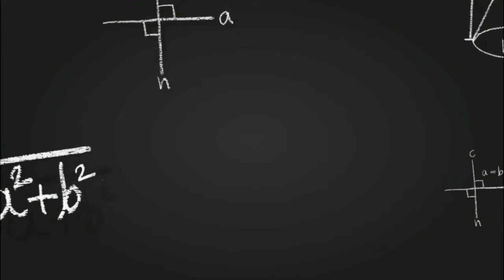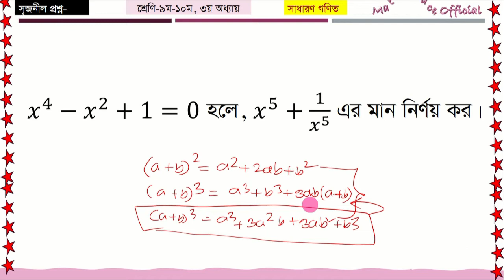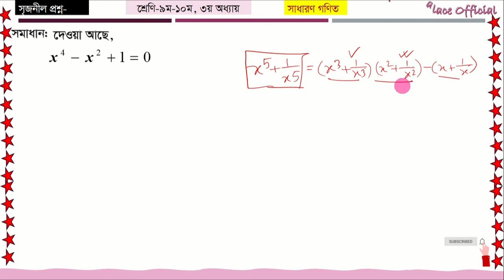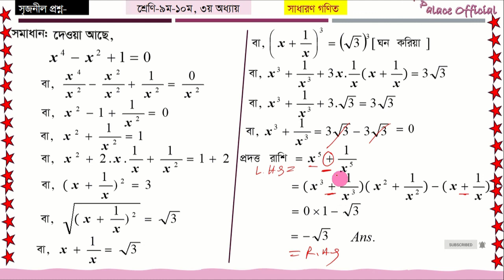SSC General Math Chapter 3 II এস এস সি সাধারণ গণিত: বীজগাণিতিক রাশি I SSC Math 3.1, 3.2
বীজগণিতীয় রাশি,বীজগণিত ৯ম শ্রেণি,বীজগণিত নবম দশম শ্রেণি,বীজগাণিতিক রাশি,বীজগণিত সূএ,বীজগণিত,৯ম ১০ম শ্রেণীর গণিত সমাধান,বীজগণিতীয় রাশি সৃজনশীল,গণিত অষ্টম শ্রেণি,গণিত নবম দশম শ্রেণি,বীজগণিত মান নির্ণয়,৯ম ১০ম শ্রেণির গণিত ৩য় অধ্যায়,বীজগণিতের সূত্র,বীজগাণিতিক রাশি ৩.২,নবম শ্রেণীর গণিত,বীজগাণিতিক রাশি ৩.২ এর ১৭ নং,৯ম ১০ম শ্রেণির গণিত সমাধান 90 degree education,৯ম ১০ম শ্রেণীর গণিত সমাধান ৩য় অধ্যায়,বীজগণিত মান,নবম দশম শ্রেণীর গণিত সমাধান,বিসিএস বীজগণিত

৯ম-১০ম বীজগনিতীয় রাশি,বীজগণিত সৃজনশীল প্রশ্নের সমাধান,৯ম-১০ম বীজগণিত অধ্যায় ৩.১,সৃজনশীল প্রশ্ন,বীজগণিতীয় রাশি,নবম-দশম শ্রেণীর বীজগণিত সৃজনশীল প্রশ্ন সমাধান,ssc গণিত সৃজনশীল প্রশ্নের সমাধান,বীজগনিতীয় রাশির মান নির্নয়,গণিত সৃজনশীল প্রশ্ন,বীজগাণিতিক রাশি,সৃজনশীল প্রশ্ন সমাধান,অধ্যায় ৩ বীজগাণিতিক রাশি সৃজনশীল প্রশ্নের সমাধান,নবম-দশম শ্রেণীর বীজগণিত সৃজনশীল প্রশ্ন সমাধান।,৯ম-১০ম গণিত অধ্যায় ৩.২,গণিত সৃজনশীল প্রশ্ন সমাধান,বীজগাণিতিক রাশি class 9-10